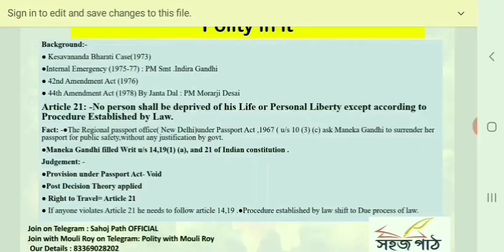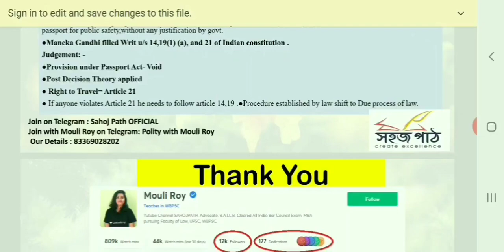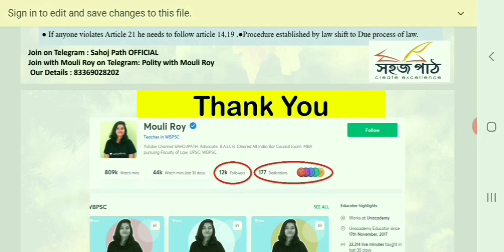POLITY 2 MINUTES MANEKA GANDHI CASE || By MOULI ROY